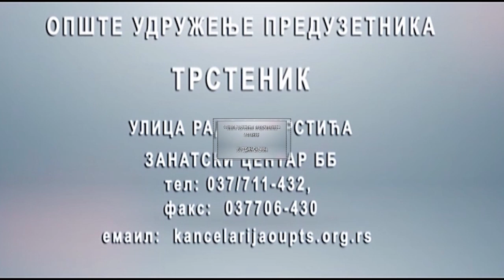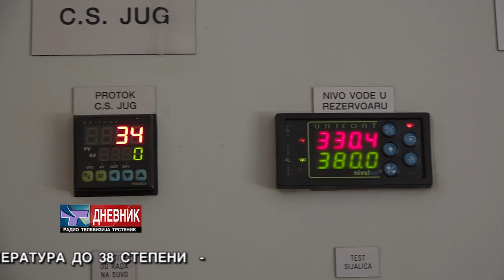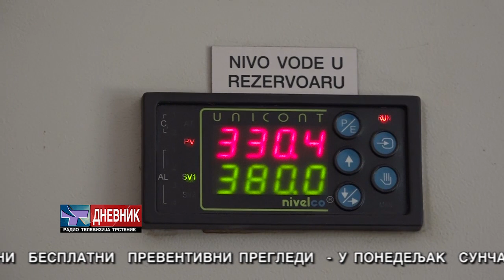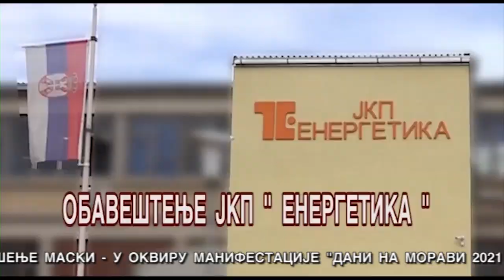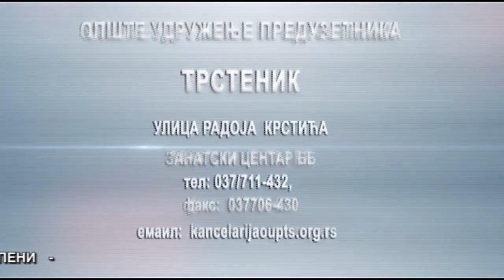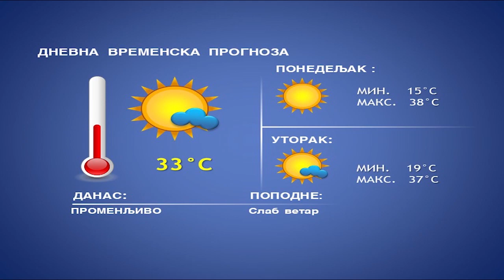DNEVNIK 15 08 2021